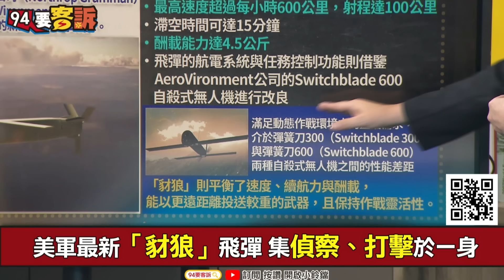【94要客訴】美軍「豺狼飛彈」到底是飛彈還是無人機？于北辰：可偵察+打擊+轉彎！兼具速度+續航力+載重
來賓：桃園市議員 于北辰

美軍最新「豺狼」飛彈 集偵察、打擊於一身